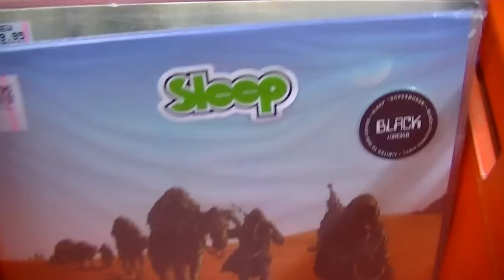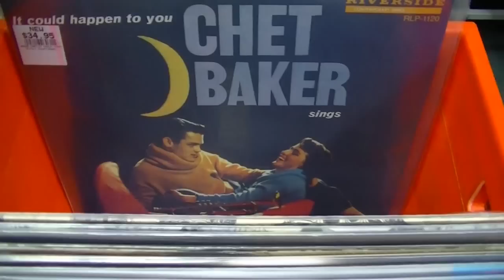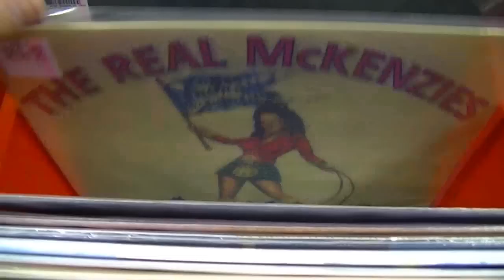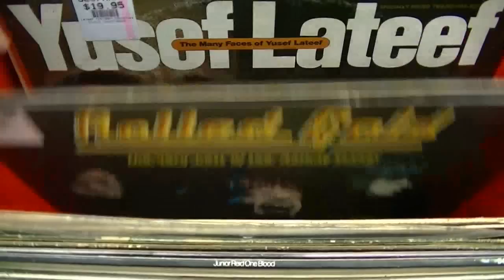Vinyl Countdown - New Arrivals 31 July 2014